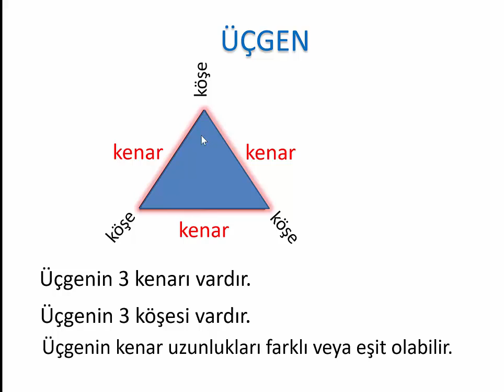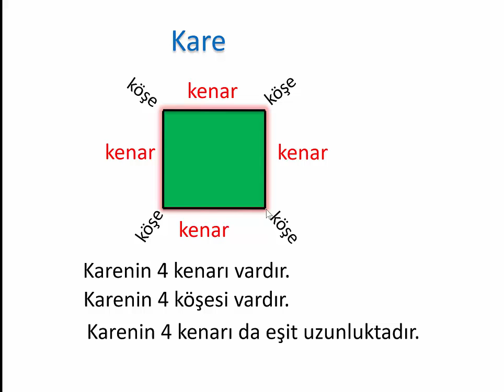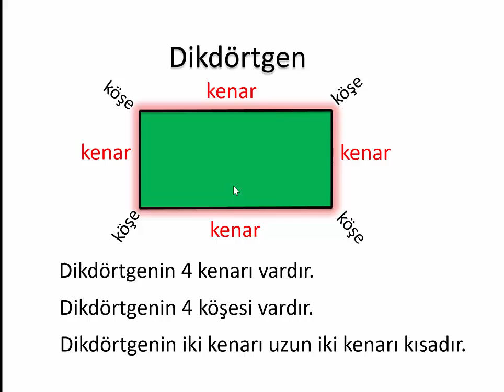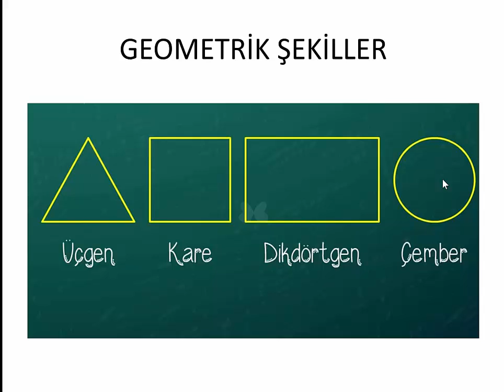1.Sınıf Matematik Geometrik Şekillerin Özellikleri 14-20 Nisan